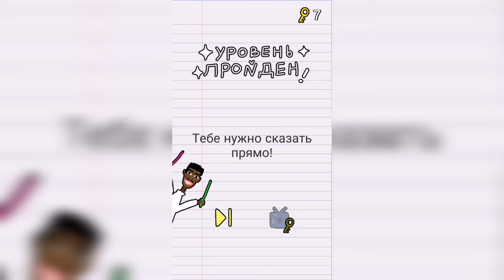Stump me Уровень 95 - Признайся своей девушке.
Как пройти Stump me, ответы, решение Уровень 95 - Признайся своей девушке.

Привет, ребята!